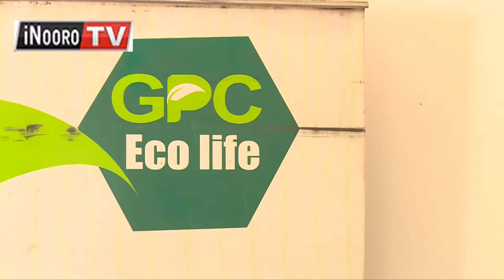KEBS kũruta bataraitha ngunia 5,000 ĩtakinyanĩirie ikĩro kuuma thoko-inĩ